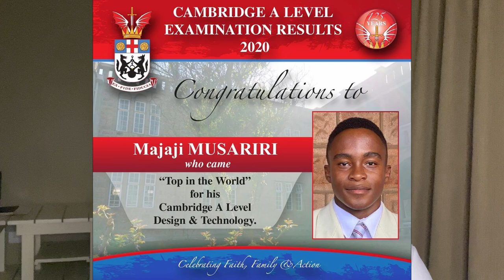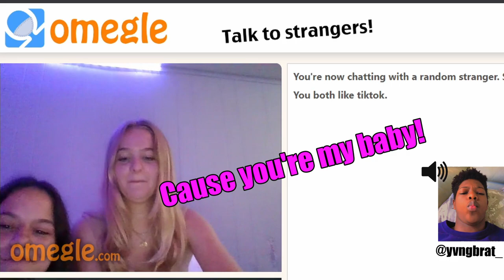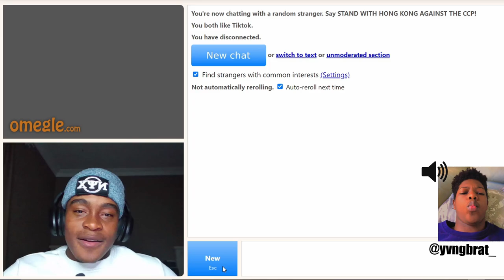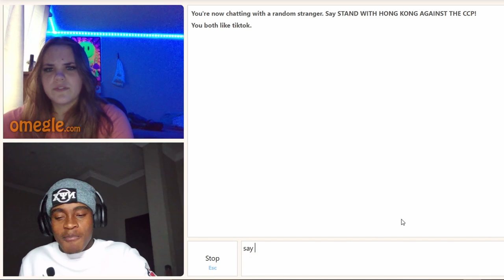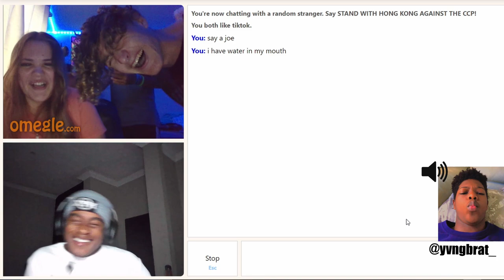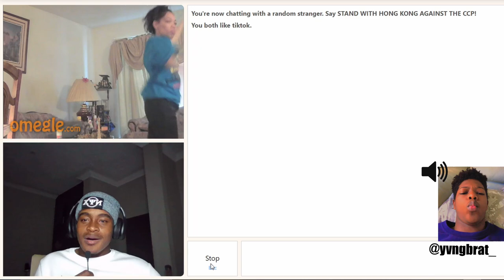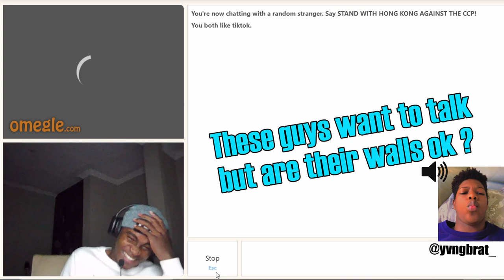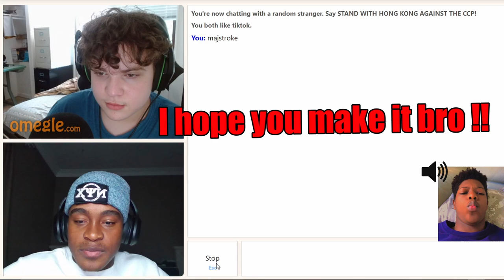Omegle is absolutely nuts !! (Part 3) | Funny encounters | Zimbabwean Youtuber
YOO guys hope you are doing well !! Here is Part 3 like you requested. It was a blast making this with @shelovegerry  Go Follow his Channel!!
Thank you for all the love and the support, Love you all !!